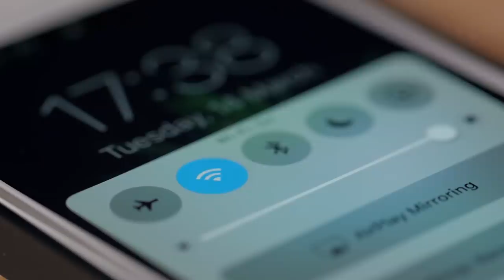Saga Cruises. What Do Better And Worse Than Other Cruise Lines?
Is Saga Cruises the best cruise line for your cruise vacation? In this I explore what I think Saga Cruises do better, the same or worse than other premium cruise lines. I also look at who they are and who they are most suited for and why. Saga Cruises is a UK-based line with a different take on a number of areas of cruising, which you will discover...

Note: I travelled as a guest of the cruise line a number of times over the last few years before making this video

Gary Bembridge's Tips For Travellers aims to help you make more of your precious travel time and money on land and when cruising the oceans or rivers of the world. To help you, in every video I draw on my first-hand tips and advice from travelling every month for over 20 years and 60+ cruises.